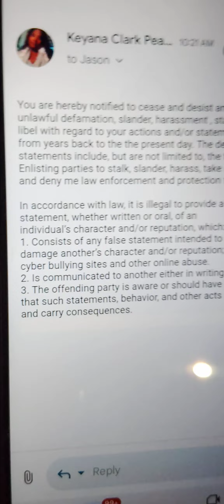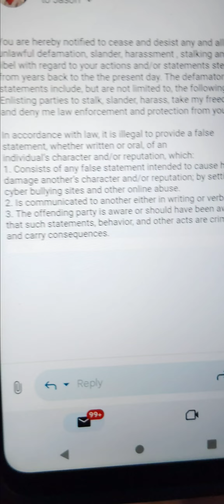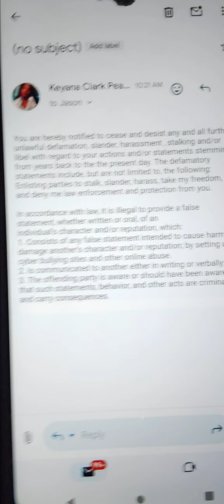October 5, 2024 Metro PCS, waiting but the police will not come.Jasons ceast& desist....